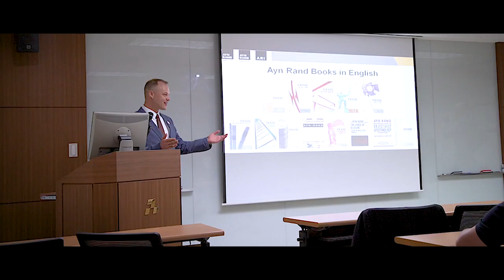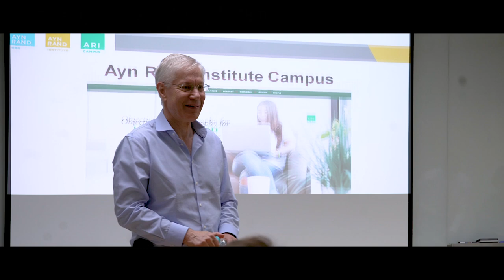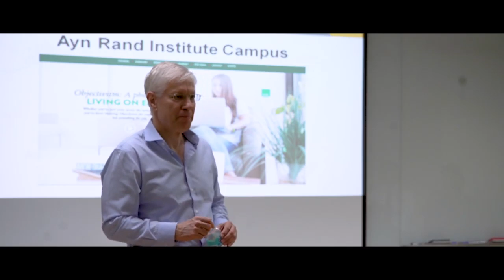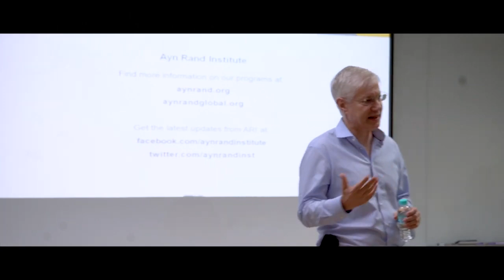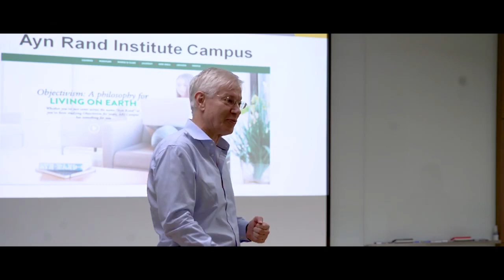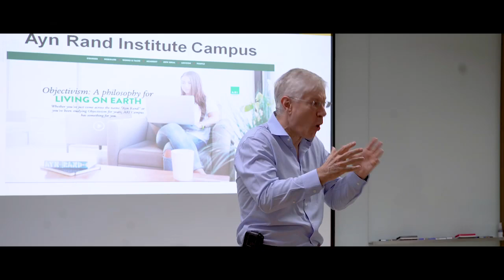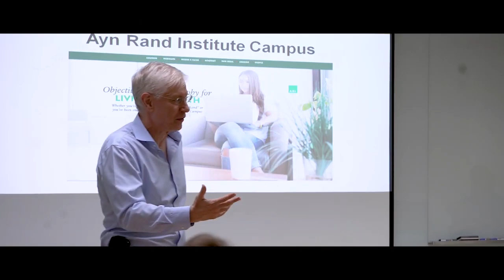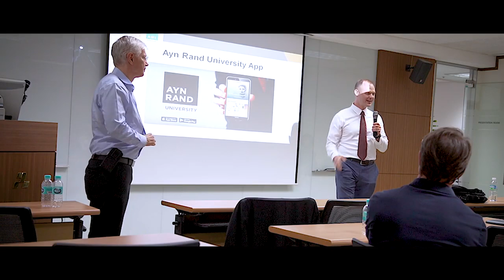Morality & Capitalism | Yaron Brook Lectures in Seoul, Korea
Delivered on June 5, 2019 to the Objectivists and Fans of Ayn Rand, in Seoul, Korea.